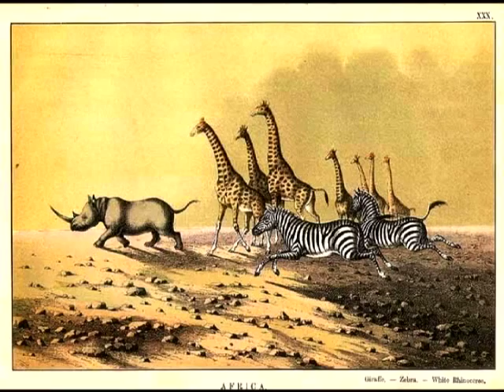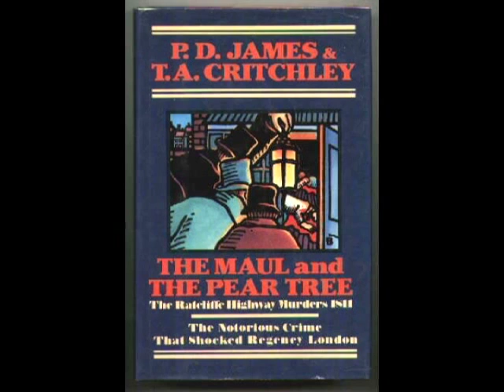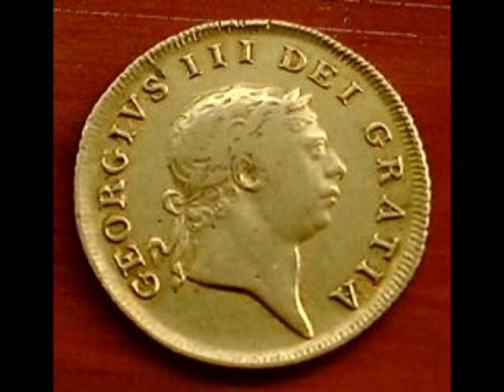Jamrachs 1.mov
I am a direct descendant of Charles Jamrach who was a German animal importer who lived and worked in London's EastEnd. In the Victorian and Edwardian ages, Jamrach's was the source of most of the animals for the World's zoos and his menagerie became very well known. Jamrach's are mentioned in books by HG Wells, Charles Dickens, Mark Twain and Lord Baden Powell.

Richard Kendall